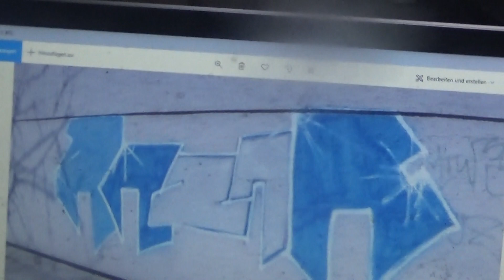RAZAR THE TAZAT INRATH WALL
ME DO RAP

RAP KING GEAR